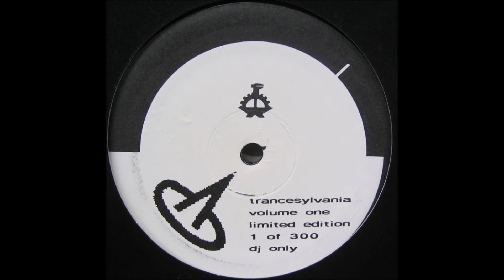Frankie Bones - Untitled (Trancesylvania A1)